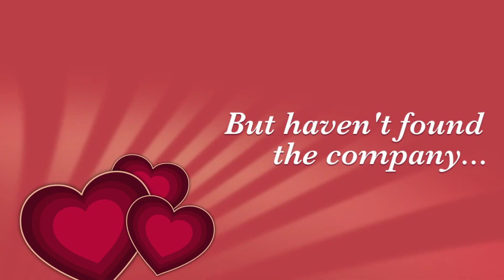Pest Control Bowling Green KY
We're the ONLY number you need for all your pest issues!